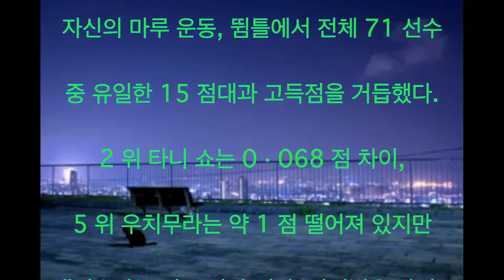시라이 겐조, 우치무라 고헤이, 개인 종합, 전일본 체조 경기 선수권 대회, 도쿄 첫 V, 전진, 라이벌은 자신 화제 동영상